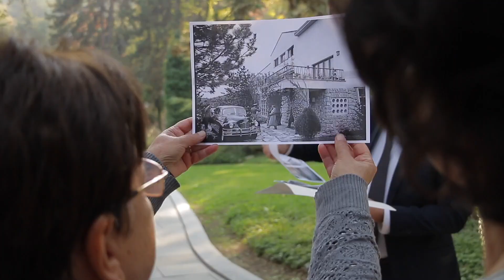Отворен кабинет 29.10.19